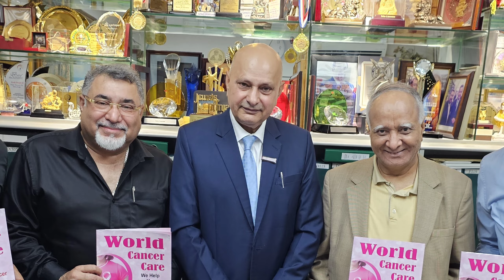ਕੁਲਵੰਤ ਸਿੰਘ ਕੈਂਸਰ ਕੇਅਰ - ਕੌੜੀਆਂ ਪਰ ਸੱਚੀਆਂ ਗੱਲਾਂ Kulwant Singh Dhaliwal World Cancer Care। Hong Kong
ਕੌੜੀਆਂ ਪਰ ਸੱਚੀਆਂ ਗੱਲਾਂ | Kulwant Singh Dhaliwal World Cancer Care । Hong Kong
Speech at Gurdwara Khalsa Diwan Hong Kong
Organized by Punjabi Federation of Commerce .